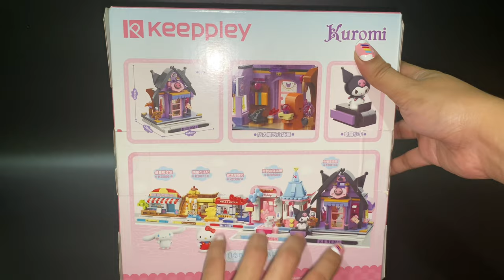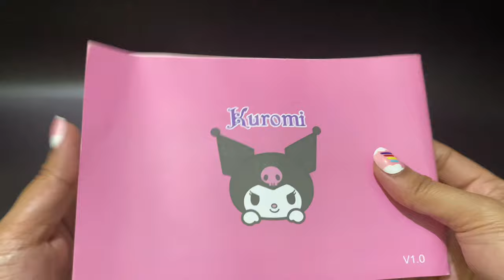31 MINUTES SATISFYING WITH UNBOXING SANRIO KUROMI STREETSCAPE BLOCKS TOY REVIEW VIDEO |ASMR NO MUSIC